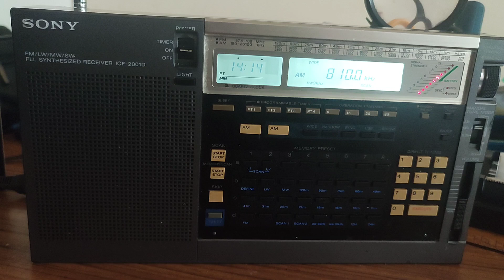THE WORLD'S BEST SHORTWAVE PORTABLE? NOW MODIFIED AND BETTER THAN EVER.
I've been lucky enough to have accumulated quite a few famous shortwave portables over the years. The one that I always come back to is the SONY 2001D from the early 90s. It's not only a favorite of mine but of many others too. Therefore, I was sorry when it decided to breakdown. It went totally dead on me.

A very gifted radio engineer - Graham Stephens aka @Radiocruncher came to the rescue by not only repairing the broken computer battery compartment but also by modifying the radio using a kit from Adel Sayed and also Graham's own modifications. These have greatly improved the sensitivity and audio quality of the set as well as guarding the radio's front end from static damage. These modifications mean this popular radio now sounds better than ever.

I had hoped for this video that there would be some rare SW DX to record. Unfortunately, conditions both atmospheric and weather - wise, over the last few days, have been against me. However, today,  I was able to monitor from around 13.10 utc CGTN Radio on 15590khz SW, BBC Radio 4 on 198khz LW, Classic FM 100.10 , Tay FM Dundee on 102.8 and BBC Radio Scotland on 810 khz MW. This was here indoors in Dundee, Scotland using the 2001D's telescopic aerial and random length of wire. I did not use the synch detector and the bandwidth was set to wide. I believe that these tests show that the radio is in great condition and ready for another 30years. Thank you Graham and Adel!  73 and GDX Jim